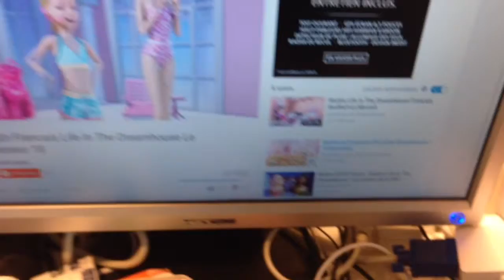Adaptateur mini display port vers vga hdmi dvi - VicTsing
Adapatateur mini display port vers vga hdmi dvi - VicTsing